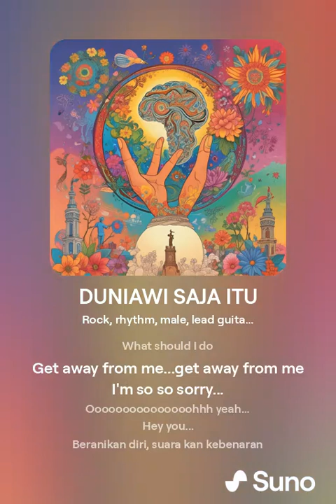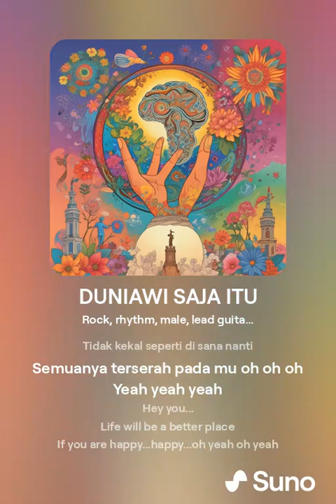DUNIAWI SAJA ITU - JUNAIDI BIN JUHARI